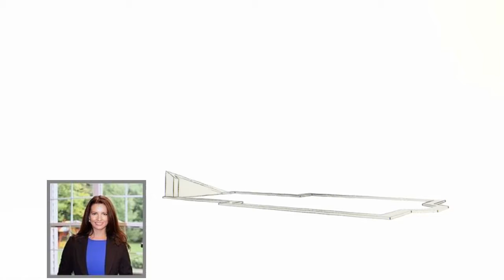Real estate for sale in Avon Ohio - MLS# 3893415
38480 Foxglen
Avon Ohio 44011
MLS# 3893415